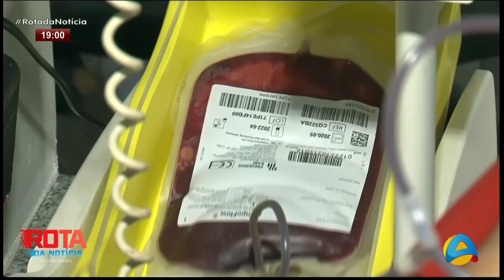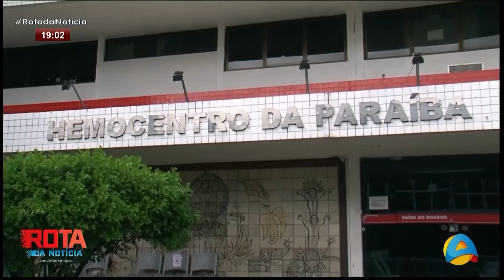Rota da Notícia - Hemocentro está precisando urgentemente de doadores